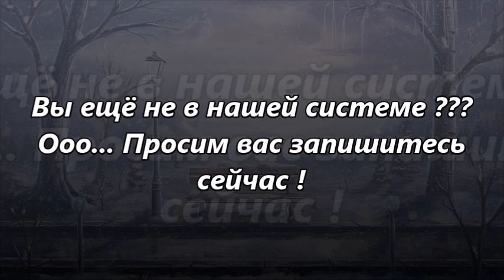Рав Ронен Шаулов - Роберто - Простой еврей - woooow - rav ronen shaulov - roberto - prastoy ivrey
Если вы хотите получать : Уроки , познания , сообщения

Пригласить рабая на лекции в Израиле и во всем мире